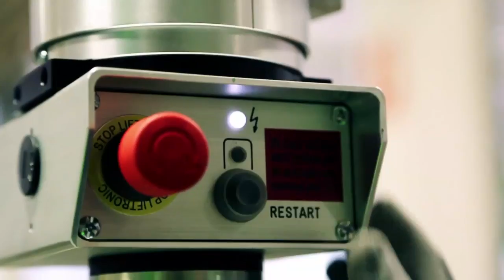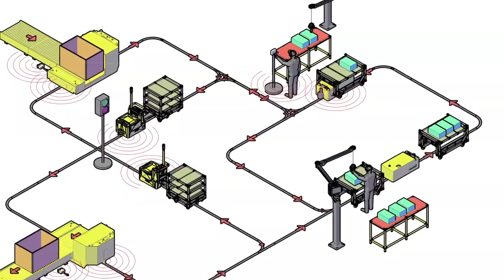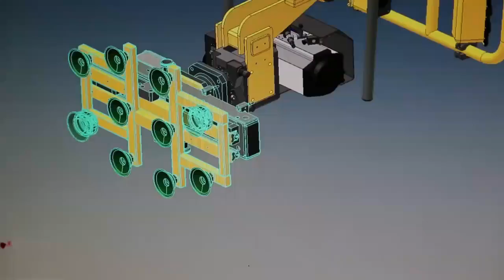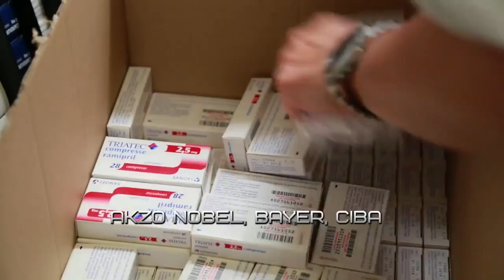Scaglia Indeva - Video Corporate- ENG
Scaglia Indeva designs and manufactures state of the art industrial manipulators and automatic guided vehicles
It was the first company in the world to offer electric manipulators back in the 1970s and today is a world leader in the production of INtelligent DEVices for hAndling; the INDEVA electronically controlled manipulator.
INDEVA is now synonymous with an advanced Industrial Manipulator which allows the operator to handle loads as if it were an extension of the human arm.
The INDEVA is auto weight sensing and auto-balancing. They detect and balance the load weight automatically and continuously allowing you to handle different weights and dimensions intuitively without having to adjust settings
An INDEVA, thanks to its electronic control, allows precise and smooth movement removing the risk of impact during load positioning. Using the power of the machine, the same flexibility of movement combined with sensitivity and speed of use delivers constant performance across any shift pattern
The ‘Float Mode’ option supports the weight, allowing the load to be held directly for accurate positioning
An INDEVA significantly contributes to increased productivity, as well as reducing work related injuries.
University Research Centres and experts in ergonomics carried out scientific analysis relating to the manual handling of loads with the use of an INDEVA electronic manipulator and have demonstrated that it provides greater safety and productivity compared to all other load handling systems.
Scaglia INDEVAs industrial manipulator range is today the most comprehensive on the market because it includes both the electronically controlled INDEVA Liftronic models and the traditional, pneumatically controlled PN series. These are suited to environments where there is danger of explosion, or for other special requirements.
In 2009, Scaglia INDEVA accepted a new challenge with the production of its AGV, an automatic guided vehicle, to enhance logistic flow along production and assembly lines according to lean manufacturing guide lines.
The AGVs designed and built by INDEVA draw on the experience gained from the manipulator range. Expert analysis of the requirement leads to custom designed solutions that meet the operational and commerical parameters of the customer
Our wide knowledge of Mechatronics, continuing research and development, advanced production techniques and the use of standard modules offer short lead times for delivery of both standard and custom designed AGVs.
From design to final testing, INDEVA manipulators and AGVs are created in Val Brembilla and follow a carefully controlled path through Design, 3D simulation of use, manufacture, testing, shipment and installation

Indeva works as a technology partner with industrial centres for the development of cutting-edge mechatronic solutions, from the Intellimech research consortium including Kilometro Rosso, through to Afil, a Mechatronics consortium in Lombardy.

For many years Scaglia Indeva has been providing material handling solutions to many well-known and respected companies producing top quality products across all industry sectors including automotive, aerospace, chemical, mechanical and food.

INDEVA manipulators and AGVs increase productivity and reduce production costs. Our headquarters and production facility is located in Val Brembilla, 70 kilometres from Milan, on a total area of 5,000 square metres and has 150 employees.

Scaglia Indeva is part of a privately owned Group founded in 1838 that now includes 5 companies and a total of 800 employees.

Scaglia INDEVA has a truly international presence with five branches and an extensive network of agents and distributors around the world, supported by well- organised after-sales service centres staffed by qualified and trained technicians.

Scaglia INDEVA has been providing reliable technology to aid the handling of loads since 1975